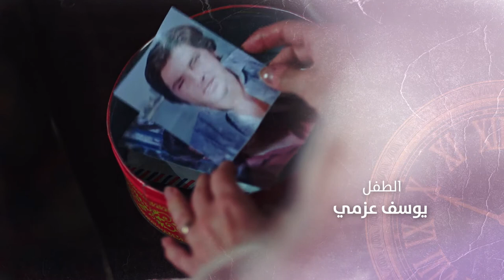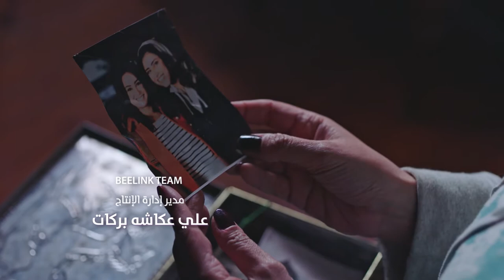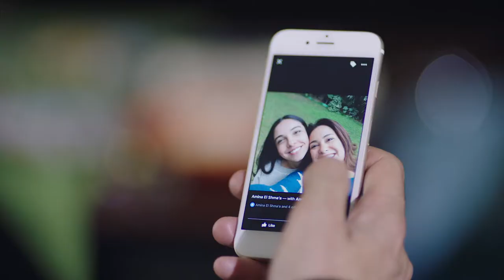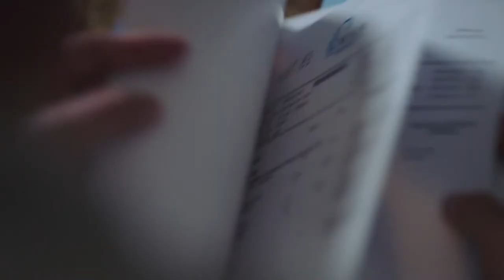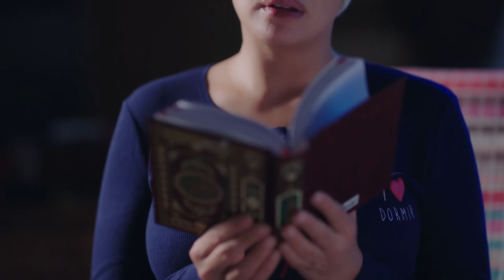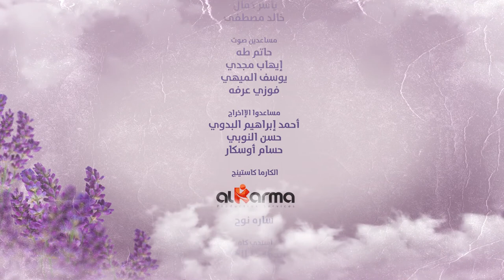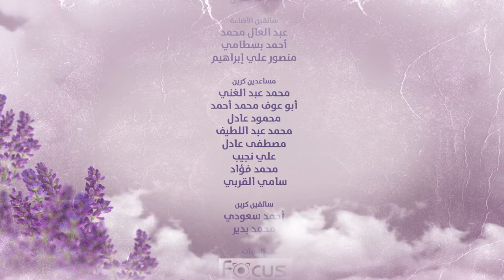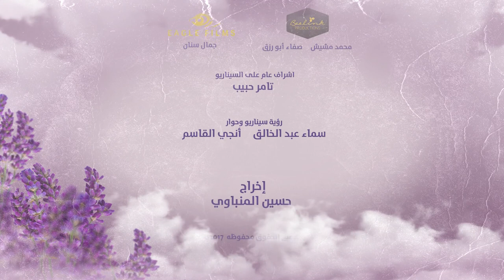Halawet Al Donia حلاوة الدنيا Halawt Al Dunia 2017 _ Episode 16